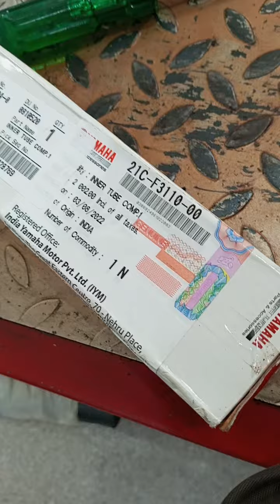Yamaha fzs v2 suspention work.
Yamaha fzs v2. front suspention work.